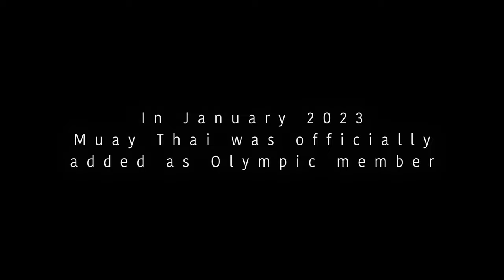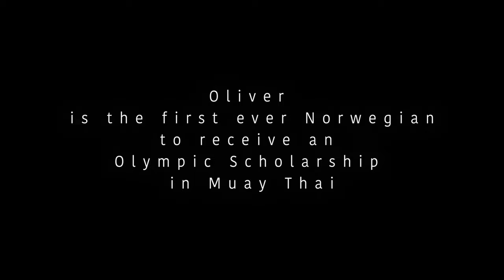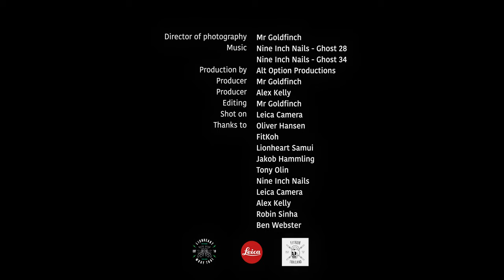The Grind - Oliver Hansen | Muay Thai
Oliver is a Norwegian Muay Thai fighter. Day in, day out, the never-ending grind of this young athlete and future champion. While filming on the island of Koh Samui in Thailand, Oliver received the news of becoming the first-ever Norwegian to receive the Olympic scholarship in Muay Thai. Watch the space

Gear used:
SL2  @LeicaCameraGlobal
Apo-summicon 50mm  @leicacamerauk2249
Elmarit-R 24mm
Ninja V  @AtomosChannel
Videomic 2  @rodemic
SL2 cage  @8sinn202
Accessories  @SmallRigGlobal
Edit and colour grade  @DAVINCIRESOLVESTUDIO